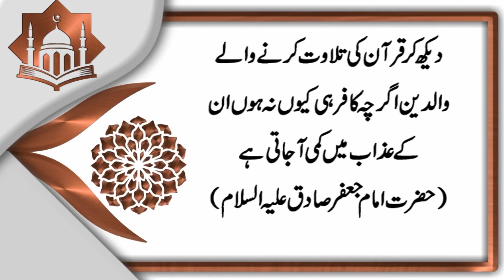Ummed e Subh | Naye din ka Aghaaz | اُمیدِ صُبح | Al-Quran, Hadees, Aqwal | 𝐙𝐚𝐧𝐣𝐚𝐧𝐢 𝐓𝐕